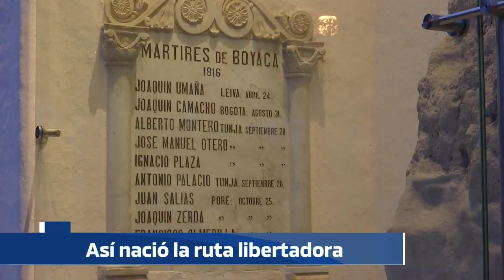NOTICIERO DEL SENADO Emisión del 13 de Junio BITACORA LIBERTADORA